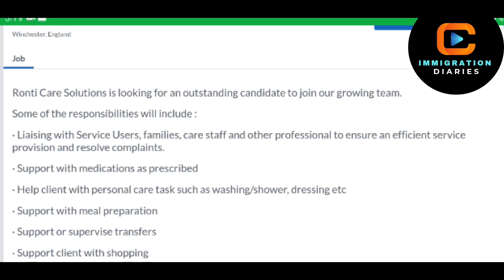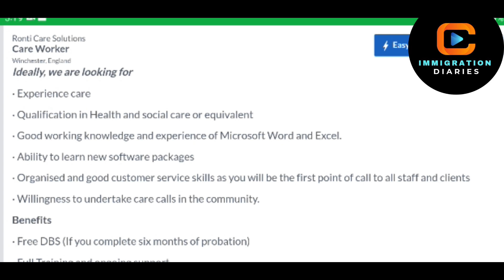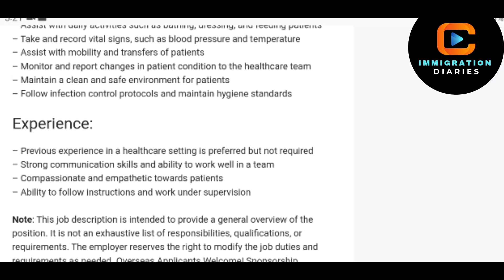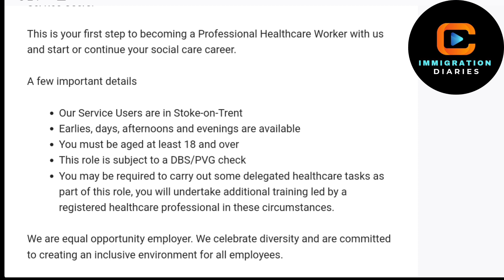Good News || UK Free Sponsorship || Care Home Recruiting Urgently || Immigration Diaries